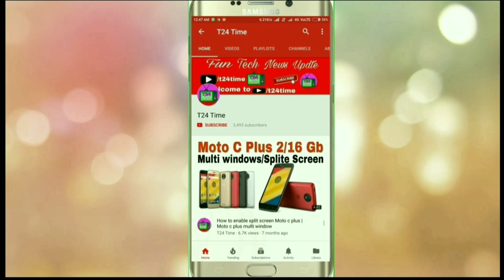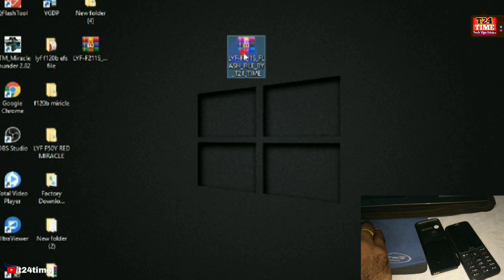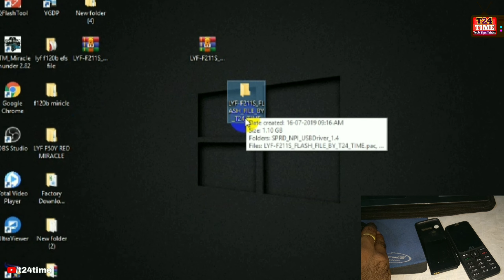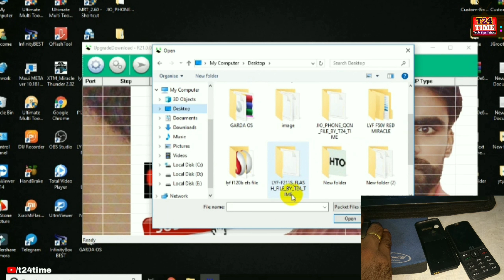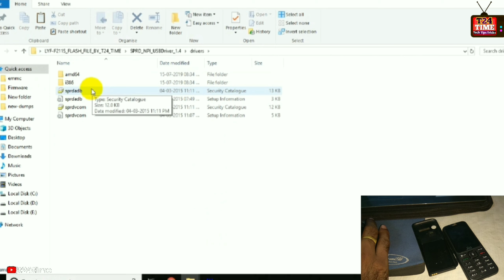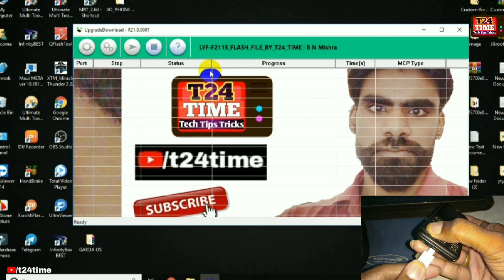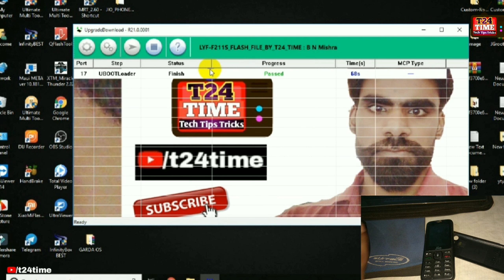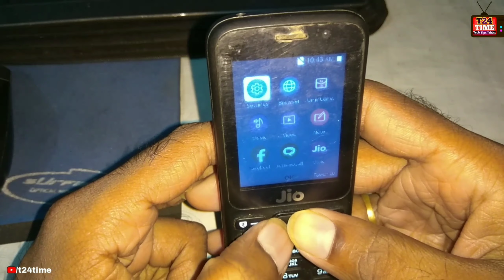Lyf F211S Flash File Firmware & Flashing ! Jio Phone Lyf F211S Flash File & Full Firmware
My Mic Boya BY-M1

My Tripod

My LapTop

➡️Request😍